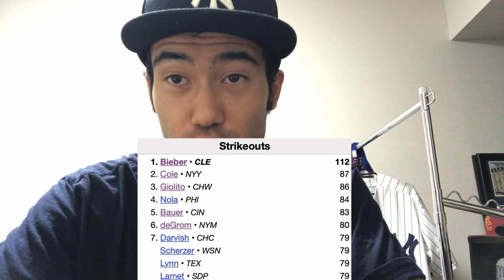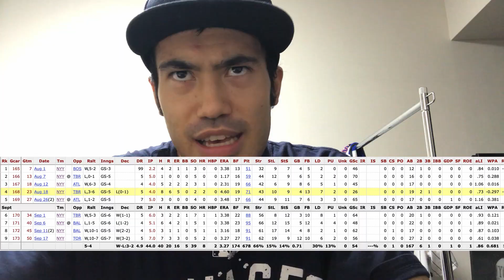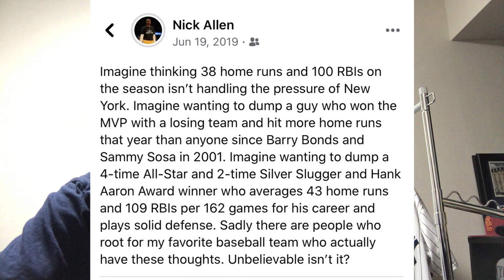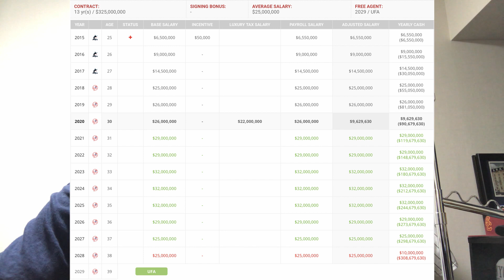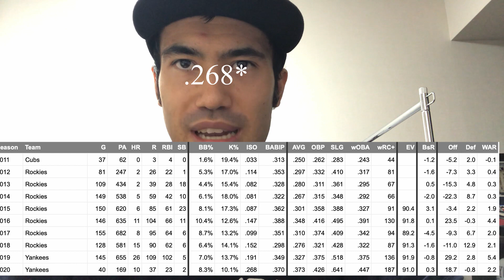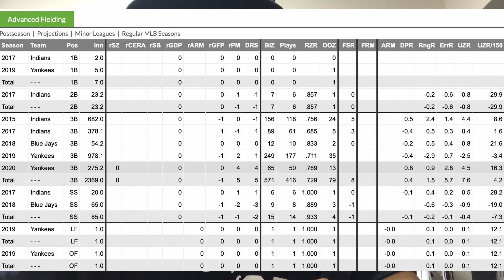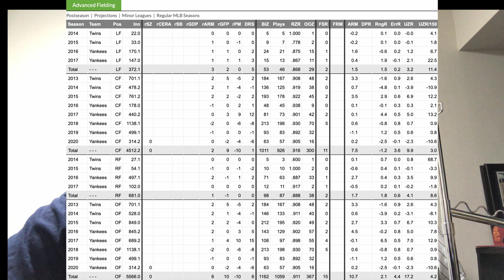Apologies to The Yankees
Sorry for the late upload. I ended up having to upload during the Yankees-Red Sox game.